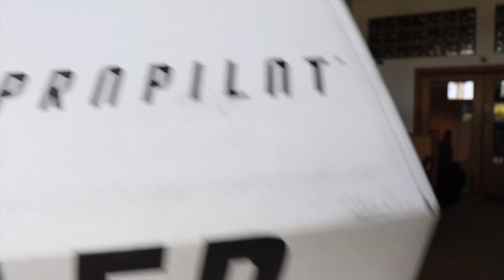MEGA UNBOXING DAY!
Habe die Zeit mal genutzt um ein Unboxing mit allen aktuellen Paketen zu machen! Bike, Drohne und vieles mehr... Eins davon auch für euch ! :D

Vielen Dank fürs Zuschauen Leute!

THANKS TO:
Continental Tires
ROSE BIKES
Reverse Components
RideTSG
24/7 Distribution
Noa Hubs